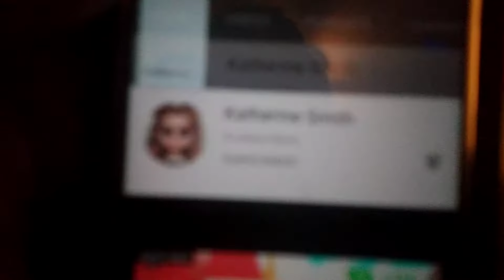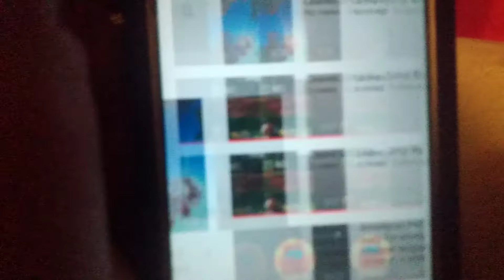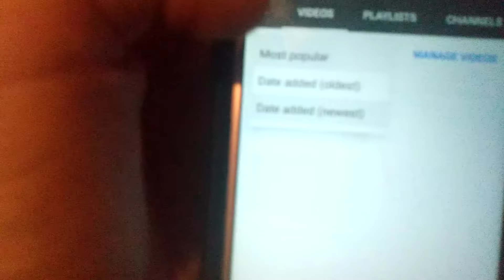shout out to...